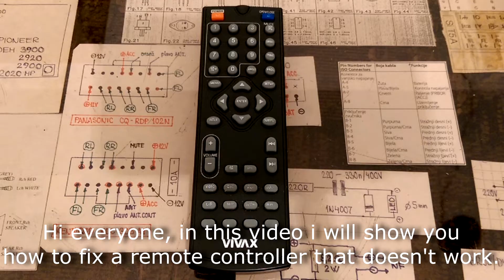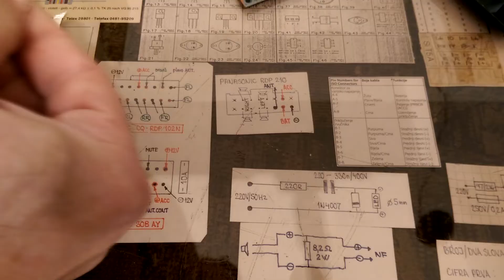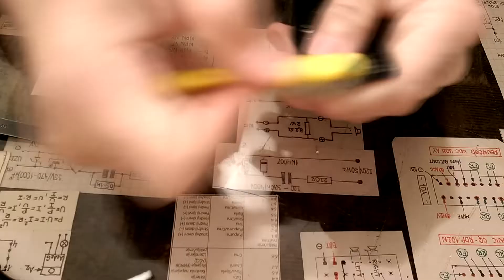Kako popraviti daljinski upravljac?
Dobrodosli u moj novi video! U ovom videu cu vam pokazati kako da popravite daljinski upravljac koji ne reaguje na pritiskanje tastera. Hvala na gledanju!

Muzika koriscena u videu - Goblins from Mars - Neptune